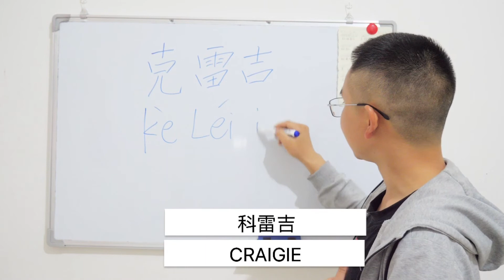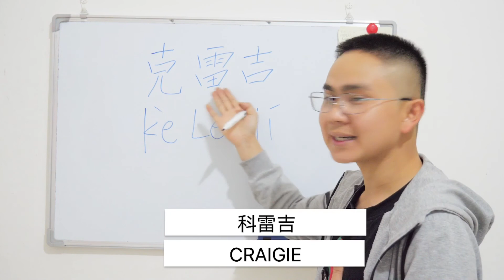How to Say You Names 💕 CRAIGIE 💕 in Chinese ？